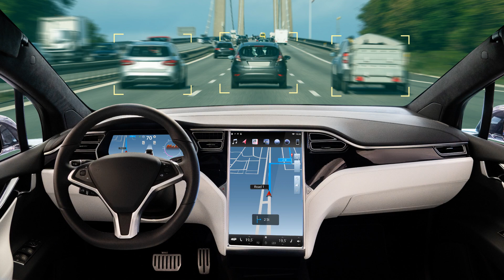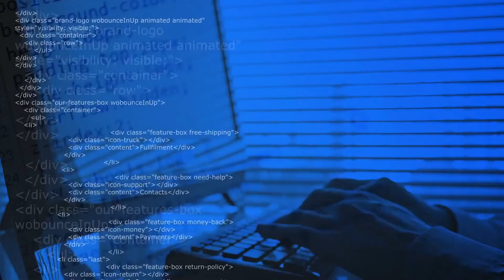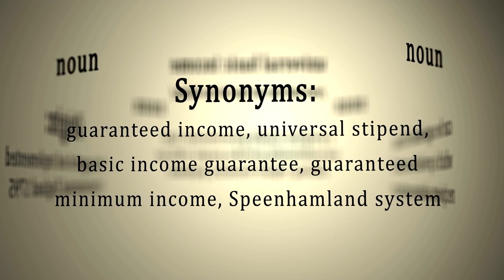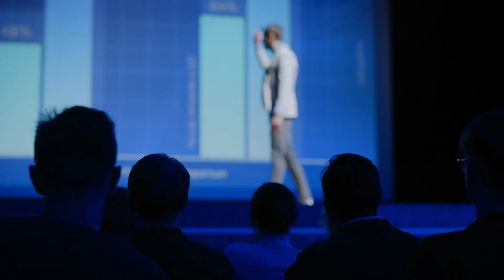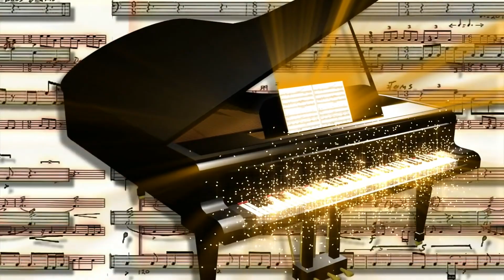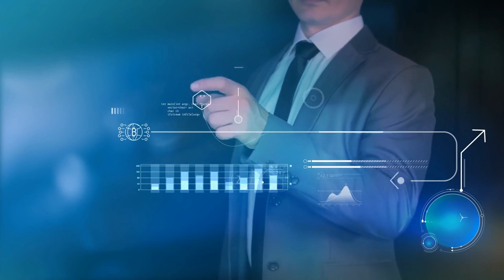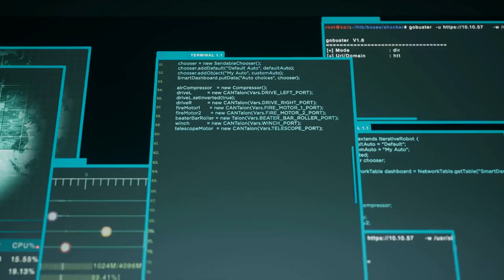Unveiling the History and Philosophy of Tesla Optimus: From Past to Future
In this video, We are unveiling the history and philosophy behind Tesla Optimus, the world's best known humanoid robot.

Elon Musk is a pioneer in the fields of electric vehicles, space exploration, and artificial intelligence. In this video, We will share with you the story of Tesla Optimus and how it represents the future of robotics. Tesla Optimus is a landmark achievement that will change the way we think about robots and AI in the near future!

00:00 Introduction
00:23 Tesla Optimus History, Timeline, and Philosophy
17:46 Conclusion